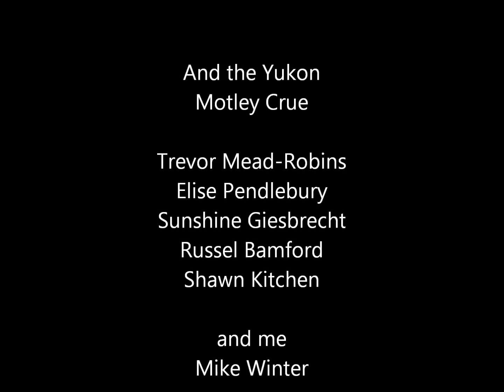Heli-Paragliding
Heli-Paragliding with Tundra Helicopters in Atlin B.C. and Pilot Jamie Tait